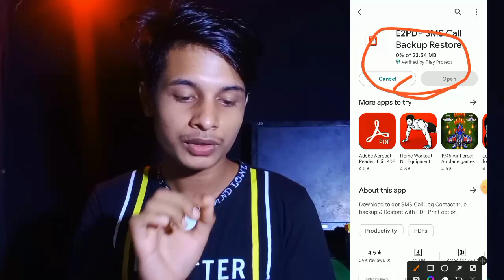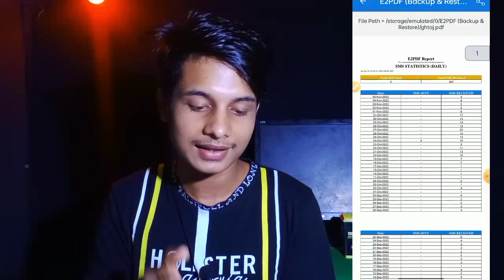How to Check your Girlfriend or Wife call Details